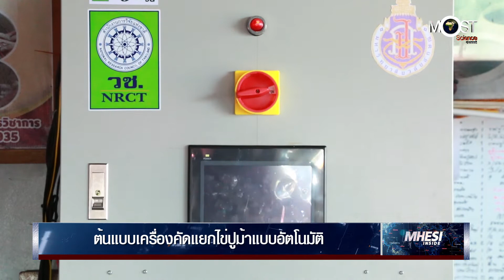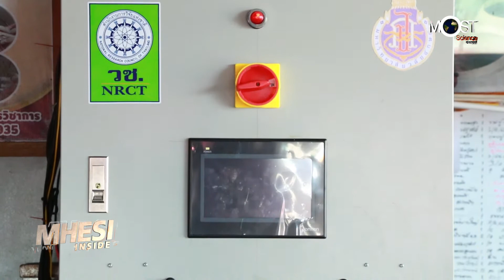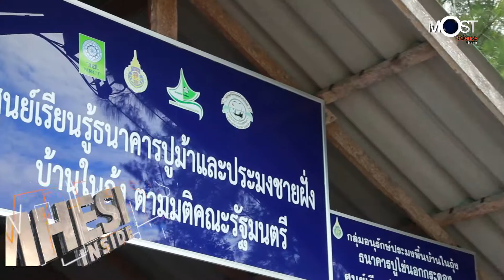MHESI Inside ตอน ต้นแบบเครื่องคัดแยกไข่ปูม้าแบบอัตโนมัติ